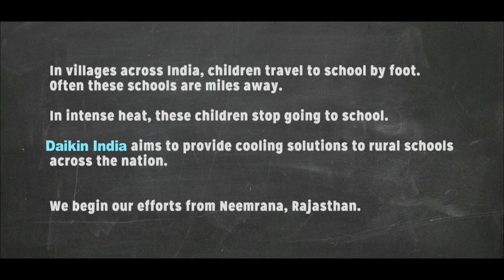Cool a School with Daikin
Children across India, travel great distances by foot to get to school in the blistering heat.
Most of them stop attending school because of this. You can help these children stay in school.

A. 1 million views = 1 more school

We began our initiative by helping cool the Government Secondary School in Neemrana, Rajasthan. We'd like to create a greater impact with our resources and now, we need you to help set things in motion.

More views = More awareness = More participation = More ideas to cool a school.

The call out for a million views is only to create greater awareness about these children and their plight. By the time the million views have been reached, work on the second school will have already started.

B. Cooling Solutions

Since there is an inadequate supply of electricity in rural India and considering the costs involved, we at Daikin are exploring sustainable, feasible cooling solutions to help foster a better learning environment for our children.

We want you to help us spread the word and get more ideas in.

( Caption/Subtitles - English, Japanese, French, Spanish, Arabic, Korean, Chinese and Thai)